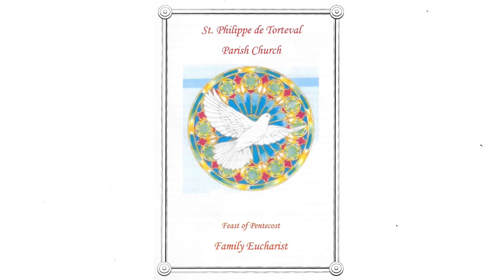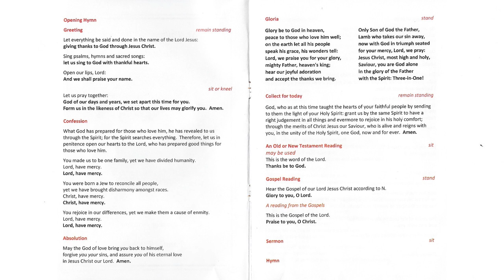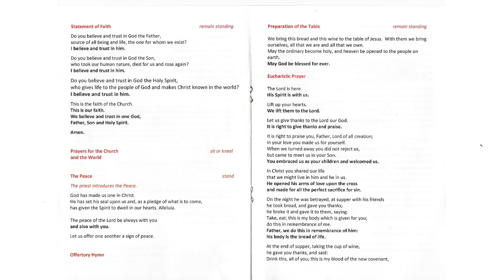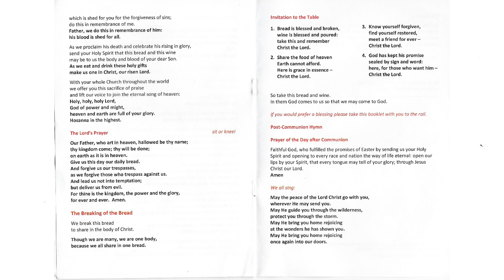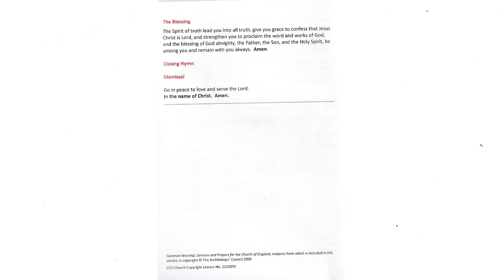Family Eucharist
Led by Revd Mark Charmley
19th May 2024 11-am